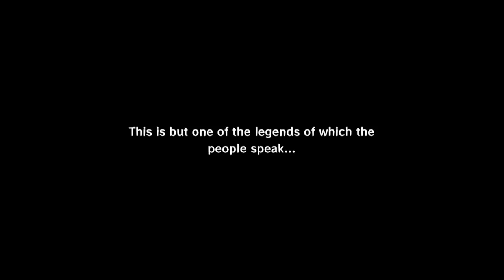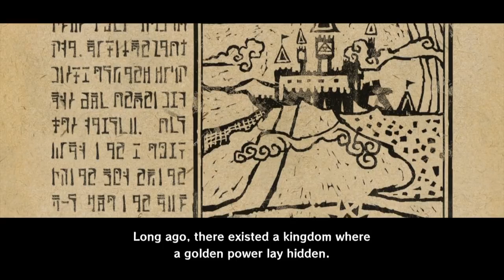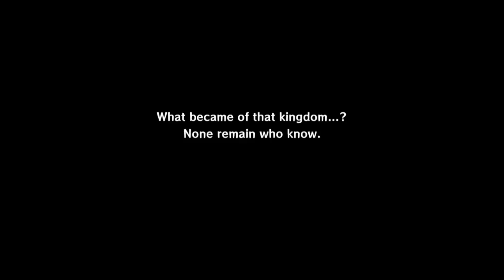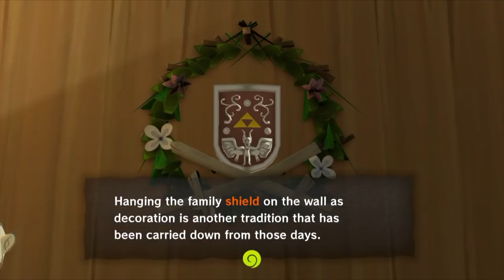Wind Waker HD - Legend of Zelda | Part 1 | Let's Play Wind Waker | The Basement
Welcome to The Basement, let's play the Legend of Zelda: Wind Waker HD on the Nintendo Wii U. It's time for a new young hero to arise on Outset Island. The Basement is the friendliest place on YouTube!

In today's video (Part 1), we hear the backstory, wake up on Outset Island, receive the hero's clothes, see a giant bird drop the fierce pirate Tetra out of the sky, get our first sword and learn how to use it, and open a NEW PATH. Want to join us on this fun adventure? Come downstairs and have a seat with us on the couch right here in The Basement - the friendliest place on YouTube!

The Basement is a let's play Youtube channel - a duo of musical dads from Minnesota, USA. Family friendly gaming that's safe for kids, clean commentary and nostalgic experiences are our motto.  .  ? Kinda! We're definitely kid-friendly content with no swearing and games that are appropriate for all ages. We are proud to be the friendliest place on YouTube!

Episode 1 (Part 1) is labeled "Ep 1" for your convenience. Thank you for checking out this kid-friendly Legend of Zelda: Wind Waker HD video/playlist.